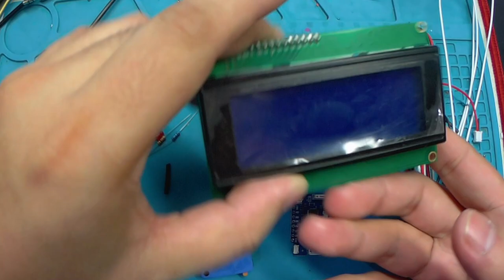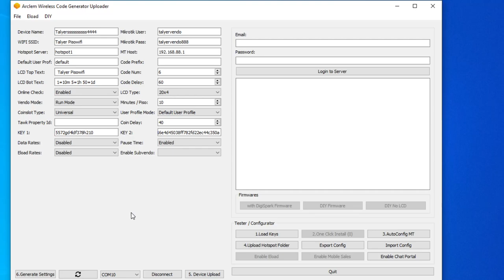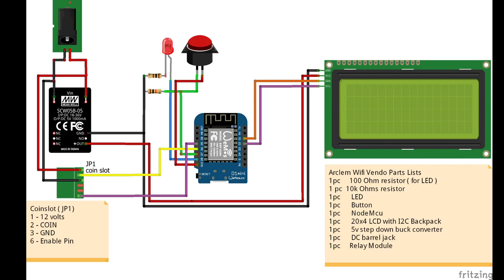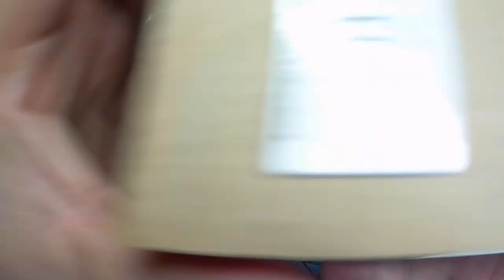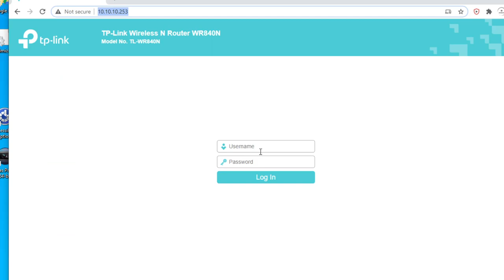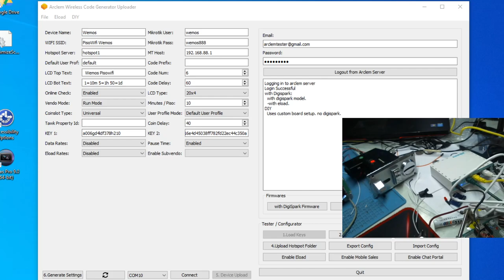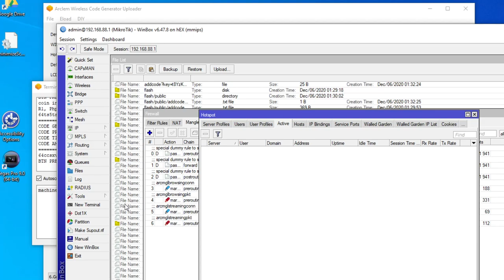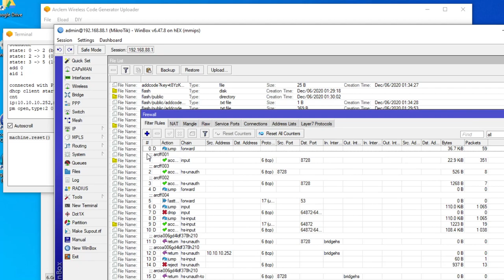Wemos D1 Pro DIY Complete Setup on Mikrotik HexGR3